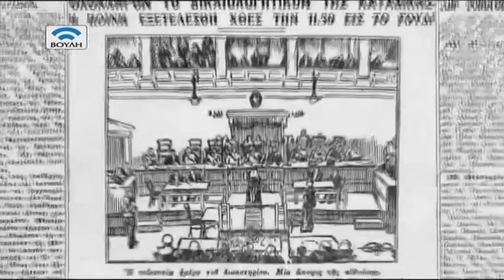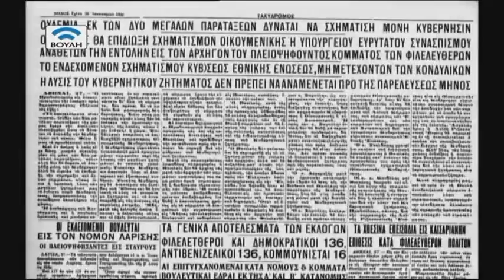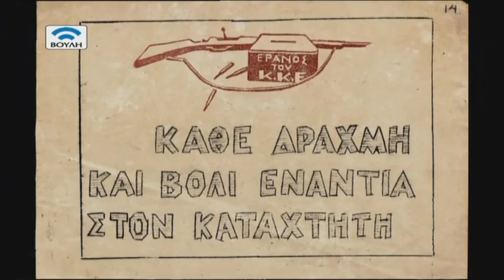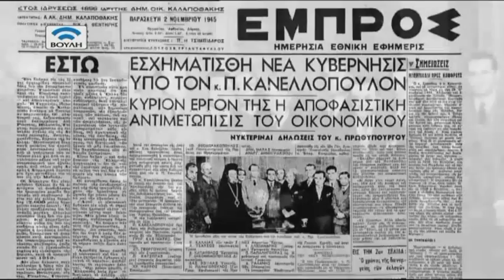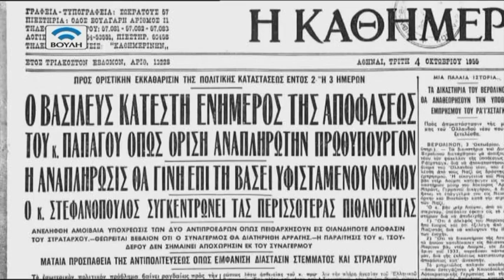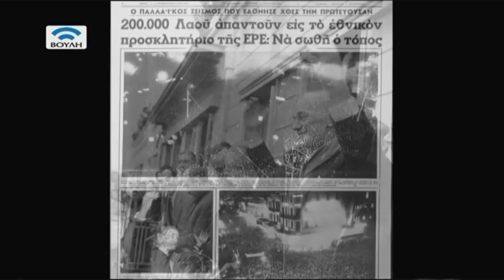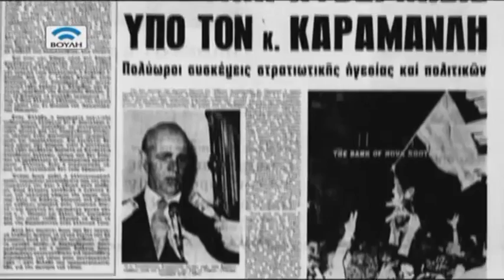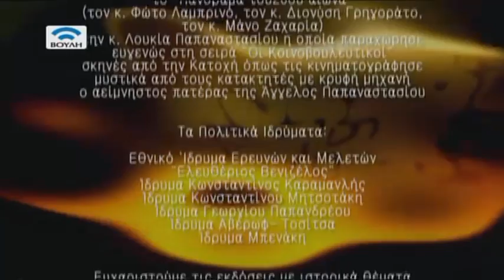«Παναγιώτης Κανελλόπουλος - ΄Ενας Ιδεαλιστής στην Πολιτική» (27/03/2016)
Ο Παναγιώτης Κανελλόπουλος (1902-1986), μεταδεκεμβριανός και προαπριλιακός πρωθυπουργός επί ελάχιστες εβδομάδες, σφράγισε με την παρουσία την Ιστορία της Ελλάδας. Υπήρξε ένα από τα λαμπρότερα πνεύματα της εποχής του, ενώ παραμένει αβέβαιο αν ήταν προορισμένος για την πολιτική με τις αντιφάσεις που είχε ως χαρακτήρας.
Σειρά βιογραφιών. Δημοσιογραφική Επιμέλεια: Γιάννης Τζανετάκος. Παραγωγή: Ίδρυμα της Βουλής των Ελλήνων & Βουλή-Τηλεόραση 2015.